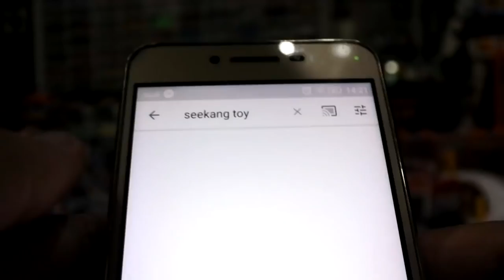มอเตอร์ไซต์บังคับจิ๋ว RC 1:10 scale แรงเทโค้ง ราคา 850 บาทร้าน MXRC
มอเตอร์ไซต์บังคับจิ๋ว RC 1:10 scale แรงเทโค้ง ราคา 850 บาทร้าน
ขอขอบคุณที่ให้เราได้เป็นส่วนหนึ่งในครอบครัวคนรัก RC ทุกคนนะครับ